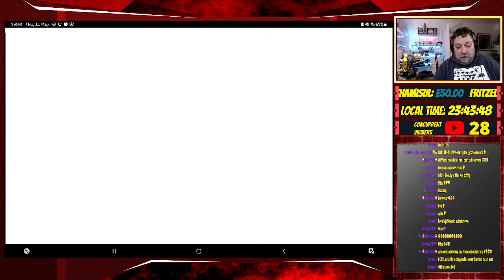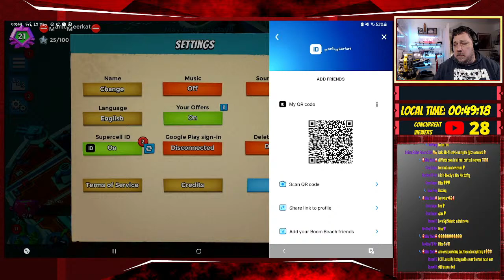Meerkat gets the Heavy Busses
To day is meerkats turn (although ill probably do a bit of bull too, after running the poll, with a massive 92% it seems that most of you wanna see the big yellow busses take to the sky - S0, lets do it
Cheers Boomers 👊
-~-~-~-~-~-~-~-~-~-~-~-~-~-~-~-~-~-~-~-~-~-~-~-~-~-~-~-~-~-~-~-~-~-~-~-~-~-~-~-~-~-~-~-~-~-~-~-Your support is greatly appreciated & goes back into improving the channel, new content for our community and chocolate for the wife. 😂😂  Thank you!

Using Code: BBTFRG in the shop!!

Become A Member Of The Cool Kids Club!